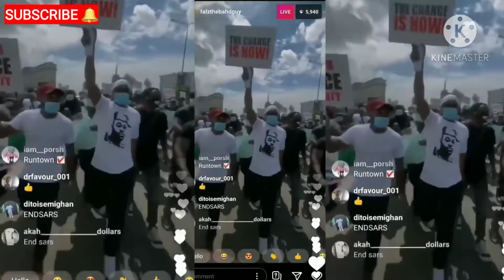Nigeria celebrity protesting against sars